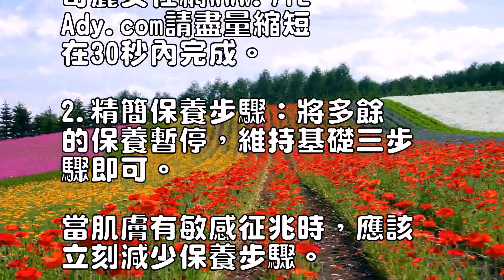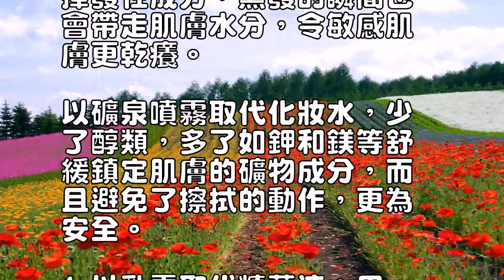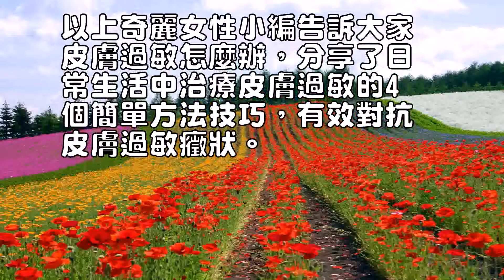皮膚過敏怎麼辦4個簡單治療方法巧妙應對皮膚過敏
0
皮膚過敏怎麼辦？

皮膚過敏吃什麼藥是很多皮
膚過敏患者關註的話題，有
時候擦抗敏藥膏或是吃脫敏
的藥都是治標不治本的，皮
膚對過敏4個簡單治療方法
推薦給大家：1.避免刺激
性保養：避免使用果酸、去
角質、酒精類化妝水等刺激
性產品。

像美白產品中很常見的左旋
C、果酸等成分，或者磨砂
去角質、深層清潔面膜，作
用原理都是針對角質層加強
代謝，對於敏感肌膚而言都
太過刺激，另外需要反復搓
洗的潔面動作，文章來源：
Ady.com請盡量縮短
在30秒內完成。

2.精簡保養步驟：將多餘
的保養暫停，維持基礎三步
驟即可。

當肌膚有敏感征兆時，應該
立刻減少保養步驟。

給肌膚最根本的保濕、舒緩
，把保養步驟降到最少，就
能推動肌膚自身免疫力的養
成，還原健康肌膚。

3.用礦泉噴霧取代化妝水
：暫停普通化妝水，改成用
礦泉噴霧補充水分。

化妝水含有酒精、醇類等高
揮發性成分，蒸發的瞬間也
會帶走肌膚水分，令敏感肌
膚更乾癢。

以礦泉噴霧取代化妝水，少
了醇類，多了如鉀和鎂等舒
緩鎮定肌膚的礦物成分，而
且避免了擦拭的動作，更為
安全。

4.以乳霜取代精華液：用
乳霜質地緩沖精華液的刺激
性。

精華液內的保養成分，濃度
較為精純，加上液狀質地滲
透力強，對於肌膚的刺激也
較高。

而乳霜則就像汽車裡配備的
安全氣囊，能避免肌膚直接
受到沖擊，降低刺激性。

敏感肌膚如果想嘗試高濃度
美白精華液，建議與保濕乳
霜混合後再擦，對於肌膚耐
受性的挑戰來得溫和些。

以上奇麗女性小編告訴大家
皮膚過敏怎麼辦，分享了日
常生活中治療皮膚過敏的4
個簡單方法技巧，有效對抗
皮膚過敏癥狀。